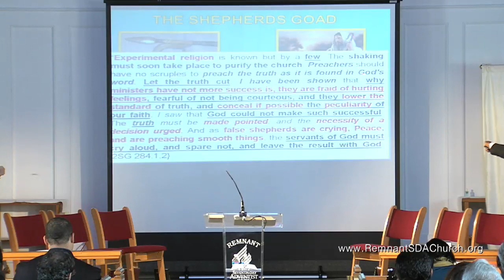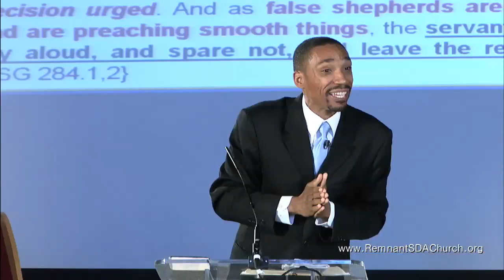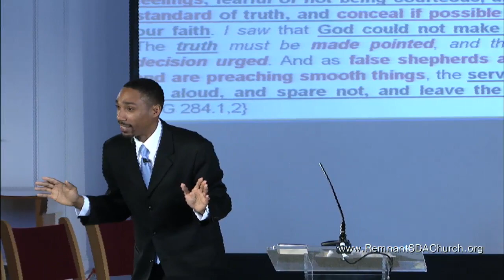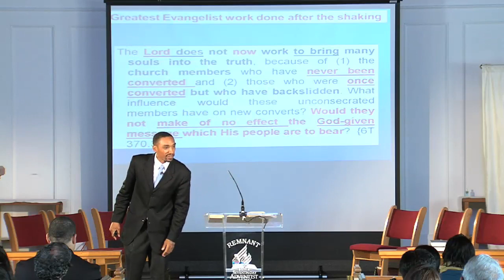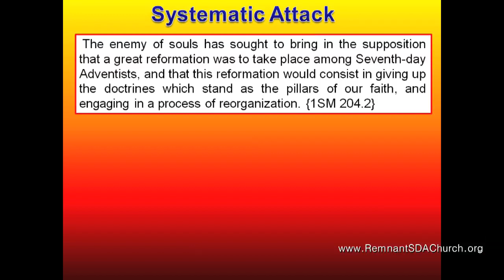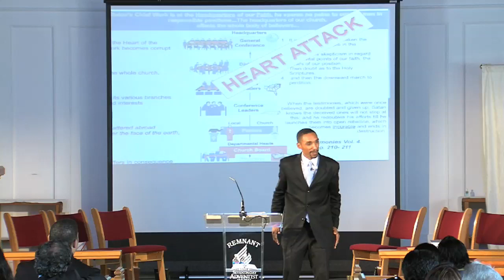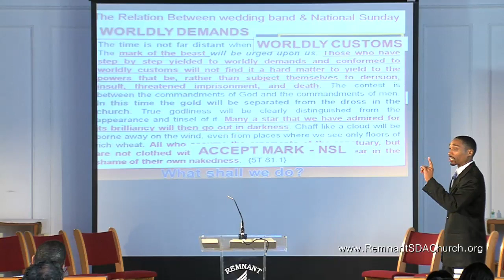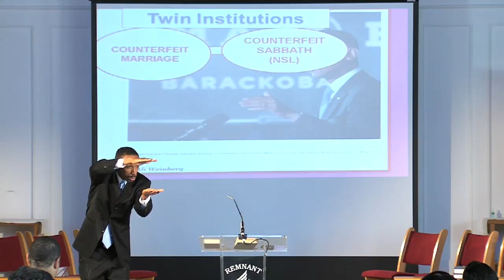"Foolish Virgins - The Storm is Coming" by Jeremiah Davis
"Foolish Virgins - The Storm is Coming"
Sermon by Jeremiah Davis
Worship Service: April 13, 2013